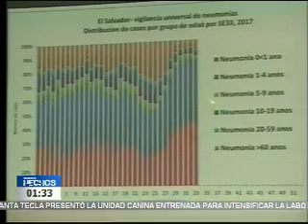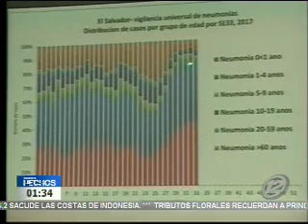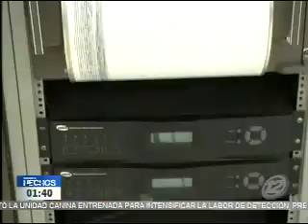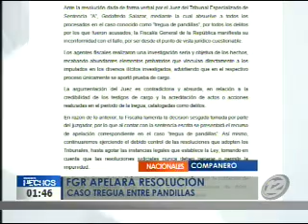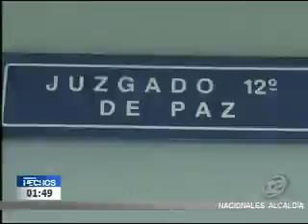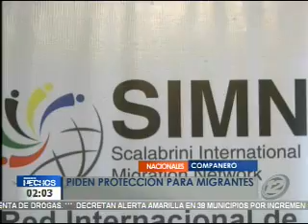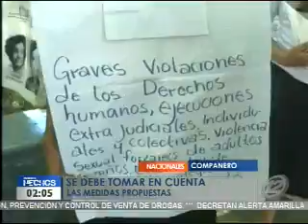Hechos MD: Programa del 31 de Agosto de 2017